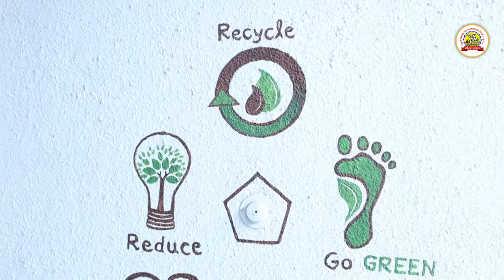Swachchhagrah Film With Song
PCMC SWACHCHHAGRAH ABHIYAN